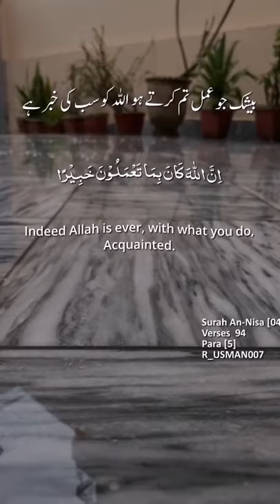Surah An-Nisa | القرآن الكريم | English Urdu Translation Video Status QuranEKareem786 R_Usman007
Full Complete With Translation Arabic English Urdu"

01.Surah Al-Fatihah
02.Surah Al-Baqarah
03.Surah Al-imran
04.Surah An-Nisa
05.Surah Al-Ma'idah
06.Surah Al- An'am
07.Surah Al- A'raf
08.Surah Al-Anfal
09.Surah At-Tawbah
10.Surah Yunus
11.Surah Hud
12.Surah Yusuf
13.Surah Ar-Ra'd
14.Surah Ibrahim
15.Surah Al-Hijr
16.Surah An-Nahl
17.Surah Al"Isra
18.Surah Al-Kahf
19.Surah Maryam
20.Surah Taha
21.Surah Al-Anbya
22.Surah Al-Haj
23.Surah Al-Mu'minun
24.Surah An-Nur
25.Surah Al-Furqan
26.Surah Ash-Shu'ara
27.Surah An-Naml
28.Surah Al-Qasas
29.Surah Al- Ankabut
30.Surah Ar-Rum
31.Surah Luqman
32.Surah As-Sajdah
33.Surah Al-Ahzab
34.Surah Saba'
35.Surah Fatir
36.Surah Ya-Sin
37.Surah As-Saffat
38.Surah Sad
39.Surah Az-Zumar
40.Surah Ghafir
41.Surah Fussilat
42.Surah Ash-Shuraa
43.Surah Az-Zukhruf
44.Surah Ad-Dukhan
45.Surah Al-Jathiyah
46.Surah Al-Ahqaf
47.Surah Muhammad
48.Surah Al-Fath
49.Surah Al-Hujurat
50.Surah Qaf
51.Surah Adh-Dhariyat
52.Surah At-Tur
53.Surah An-Najm
54.Surah Al-Qamar
55.Surah Ar-Rahman
56.Surah Al-Waqi'ah
57.Surah Al-Hadid
58.Surah Al-Mujadila
59.Surah Al-Hashr
60.Surah Al-Mumtahanah
61.Surah As-Saf
62.Surah Al-Jumu'ah
63.Surah Al-Munafiqun
64.Surah At-Taghabun
65.Surah At-Talaq
66.Surah At-Tahrim
67.Surah Al-Mulk
68.Surah Al-Qalam
69.Surah Al-Haqgah
70.Surah Al-Ma'arij
71.Surah Nuh
72.Surah Al-Jinn
73.Surah Al-Muzzammil
74 Surah Al-Muddaththir
75.Surah Al-Qiyamah
76.Surah Al-Insan
77.Surah Al-Mursalat
78.Surah An-Naba'
79.Surah An-Nazi'aat
80.Surah Abasa
81.Surah At-Takwir
82.Surah Al-Infitaar
83.Surah Al-Mutaffifin
84.Surah Al-Inshiqaq
85.Surah Al-Burooj
86.Surah At-Tariq
87.Surah Al-A'la
88.Surah Al-Ghashiyah
89.Surah Al-Fajr
90.Surah Al-Balad
91.Surah Ash-Shams
92.Surah Al-Lail
93.Surah Ad-Duha
94.Surah Ash-Sharh
95.Surah At-Tin
96.Surah Al-Alaq
97.Surah Al-Qadr
98.Surah Al-Baiyyinah
99.Surah Az-Zalzalah
100.Surah Al-Aadiyaat
101.Surah Al-Qari'ah
102.Surah At:Takathur
103.Surah Al-Asr
104.Surah Al-Humazah
105.Surah Al-Feel
106.Surah Quraish
107.Surah Al-Maa'oon
108.Surah Al-Kauthar
109.Surah Al-Kafiroon
110.Surah An-Nasr
111.Surah Al-Masad
112.Surah Al-Ikhlas
113.Surah Al-Falaq
114.Surah An-Nas

My Tag's...

Verses: 94

Para:  [5]

Urdu: Fateh Muhammad Jalandhry

English: Sahih International

Collector: R_USMAN007

Do👆SUBSCRIBES and Press the🔔bill icon So you may Naver miss A Videos..